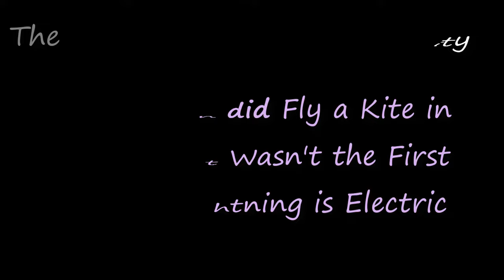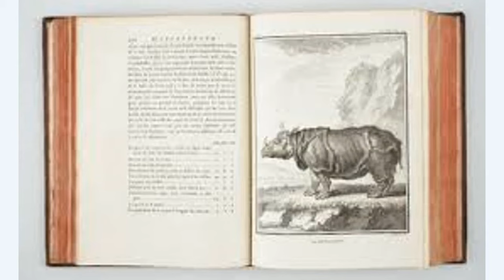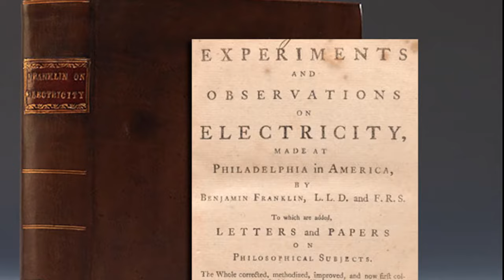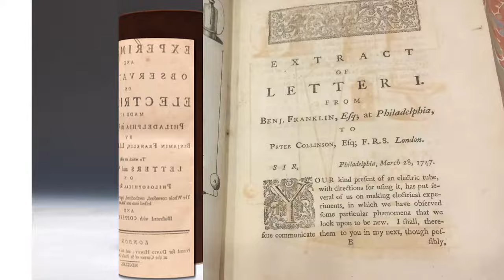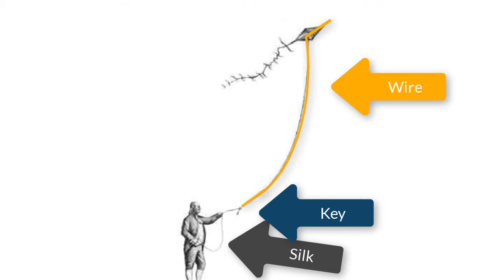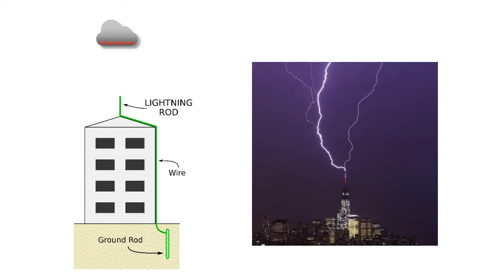Ben Franklin DID fly a Kite in a Storm But Wasn't the First to Prove Lightning is Electric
The true story of Franklin's kite experiment: He really did fly a kite, but he wasn't hit by lightning and he didn't discover electricity!  In fact, he wasn't even the first person to prove that lightning is electric!

Franklin was beat by a month by a Frenchman who was doing the experiment to humiliate a rival.  How did an experiment humiliate a rival?  And how did it end up making Franklin famous?  Well, watch the video and find out!

Music in the background and the beginning and the end are by the fabulous Kim Nalley and...